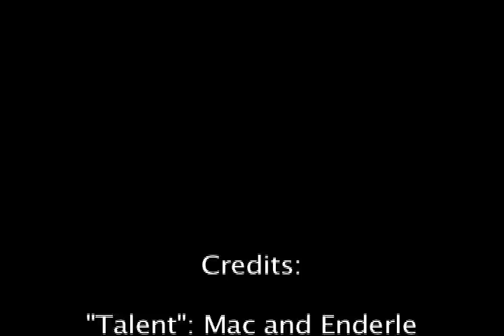Mac & Enderle:Enderle 2.0 Edition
The Dynamic Trio are joined by an impostor!